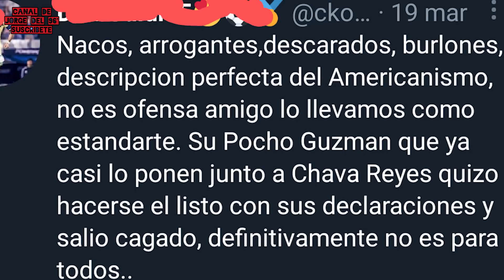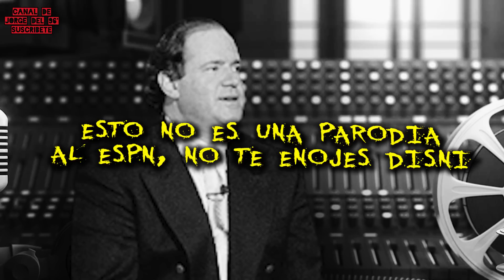Pumas América: ANÁLISIS y SÁTIRA de la rivalidad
Este video está hecho en tono SATÍRICO.
Pumas VS América, es el clásico más pasional de México, y el que más odio y rivalidad deportiva genera, algunas veces los americanistas y medios deportivos han dicho que no es un clásico, pero los mismos aficionados de ambos clubes, demuestran lo contrario, unos llevando hasta flores para burlarse del odiado rival, y otros, hasta amenazando de muerte a uno de sus mismos futbolistas canteranos por sospechas de que es aficionado recalcitrante del otro bando.

00:00 INTRO: ¿Es clásico? ¿el amor a la camiseta existe?
01:54 La dualidad del aficionado al fútbol
03:32 El llamado "folklore" del fútbol
04:53 Los límites de la rivalidad
06:09 PROPAGANDA ANTIAMERICANISTA
08:03 INTERFERENCIA 96 (parodia ESPN)
09:32 Análisis "táctico objetivo", sí, es irónico
12:27 Argentino presenta los saludos del canal

Quiero volver a destacar la labor del medio de contención colombiano de Pumas, Caicedo, que, por supuesto ha logrado contener perfectamente a los jugadores del medio campo del América a pesar de haber recibido una nada dudosa tarjeta amarilla en el inicio del juego. El parce secó específicamente a Fidalgo y Diego Valdés, que a uno nos lo vendían como Phil Foden, y es el típico mediocampista que tira pases intrascendentes y da destellos contra Mazatlán. Como verán, me quito la playera para hacer el análisis, así como los narradores vomitivos de televisa se quitan su collar de perro provisto por Azcárraga para opinar y defender al equipo del patrón.
Pumas, el sábado pasado, tuvo laterales por fin, desde chispa y el muerto de Luis Fuentes que no teníamos a dos hombres que te dieran algo de seguridad en esa zona, o mínimo cumplieran sus funciones. Bennevendo, no benemuerto, no Benevento como diría el narrador semiretirado que no se sabe los nombres de nadie de la televisora que usted prefiera, dio uno de esos partidos que salvan carreras contra el rival más importante que puede tener este equipo, si llega a mantener ese nivel y no vuleve a regalar pelotas tan infantiles en la salida, puede ser un lateral cumplidor para el futuro, al menos lo que nos resta de torneo.
Y de Monroy, qué podemos decir por dios, el chico está hecho un monstruo en su primera temporada, se nota absolutamente desde el primer toque de balón cuando un futbolista es de primera división, y otro es un inflado que se le suben los humos a la cabeza, como Lara por ejemplo, que nada más le dio para burlarse del rival y llorar cuando le hicieron lo mismo, y hoy anda en la banca sentado por jugadores sub 40 como layun y Luis Fuentes. Pero bueno, mejor me cayo, que cuando se retire uno de esos dos, lo ponen de titular, le hace gol a las chivas por un error ridículo del Pollo Briseño, y lo mandan de capitán a la selección becado por tres años. Ya nos sabemos cómo es este negocio.
Y ahora no me hagan empezar con la bomba Martin, chuetita 2.0, que copia festejos de ídolos del América para ganar relevancia, pero tan gris es que ni siquiera le reclaman sus festejos. Ni los de Chivas, ni los de Pumas. En la tele te van a decir que es poca sangre de los futbolistas rivales, pero seguro al que reclame le clavan una amarilla de a gratis, pero a Martin ni el regaño y hasta le aplauden parece. Acá se nota la diferencia inmensa que tenemos contra Argentina, al mismo Teófilo lo expulsan nada más por hacerse la banda de River al anotarle a boca.

Muchas de las cosas que le dan sabor al clásico capitalino sí son los comunicadores polémicos como David Faitelsom, o Álvaro Morales. Y José Ramón el antiamericanista por excelencia, por supuesto, al que muchos califican como padre de esta rivalidad deportiva.